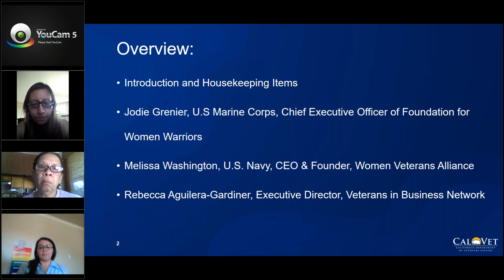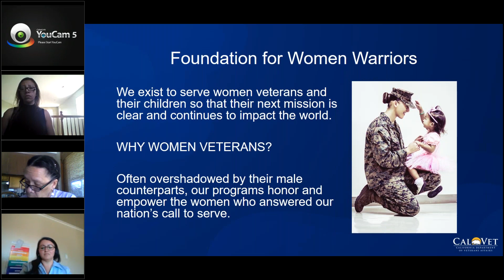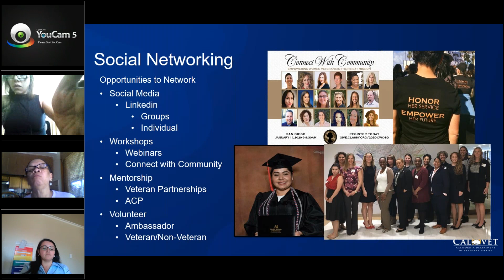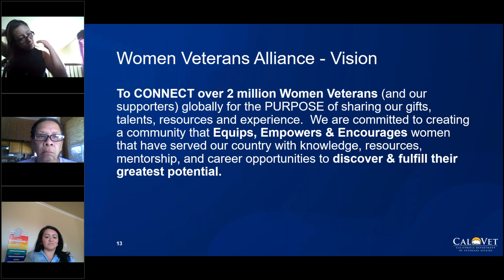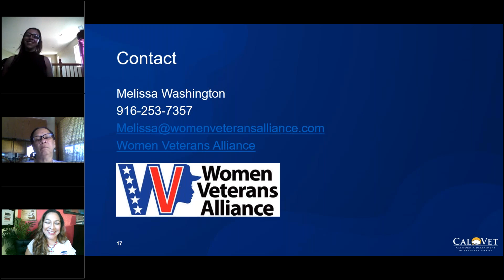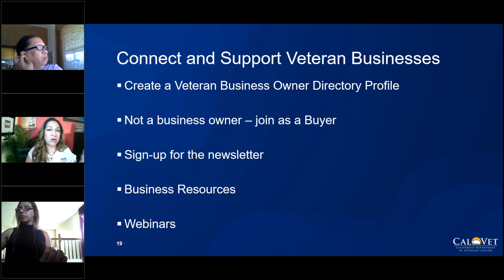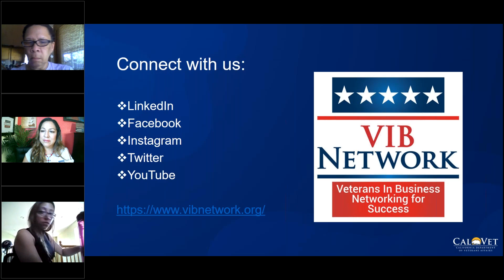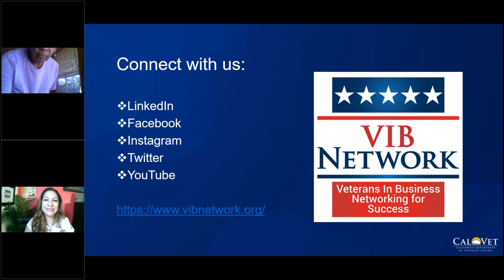Women Vets | ​Social Networking Pt. 1: Keeping Women Veterans Connected | 6-30-2020